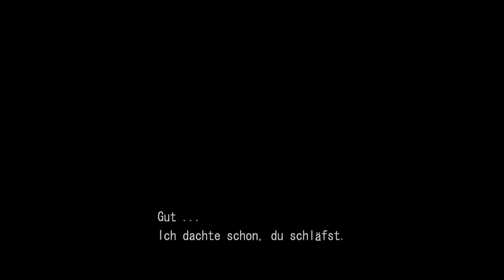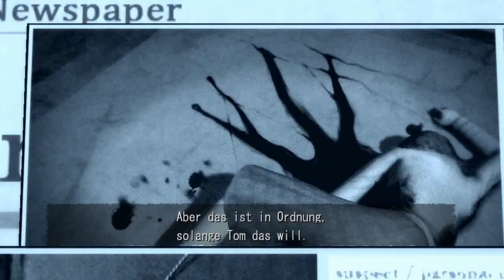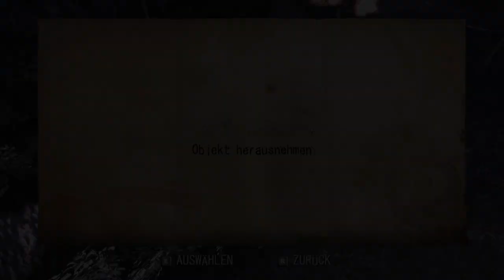Lets Play : Deadly Premonition [2] WER IST ZACH, MAN!?!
►Ich krieg hier echt ne Macke, weil der Typ voll nen Schaden hat! xD
Warum spricht er soviel und warum fährt er so cool Auto!

►Alle Neuigkeiten!?! Folgt mir doch!

►Bei Fragen zu dem Spiel oder zur Aufnahme selbst wendet euch doch bitte per PN oder Twitter an mich, wo ihr euer Problem, eure Frage oder -auch sehr willkommen- euer Feedback ausführlich beschreibt, damit ich euch schnell und einfach antworten kann!
Danke sehr!

►Viel Spaß!